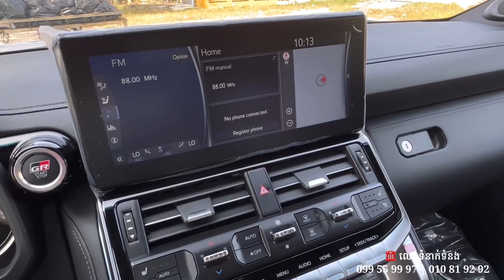2023 Land Cruiser GR Sport Black Color - Performance SUV Full Size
Thanks: S R Auto